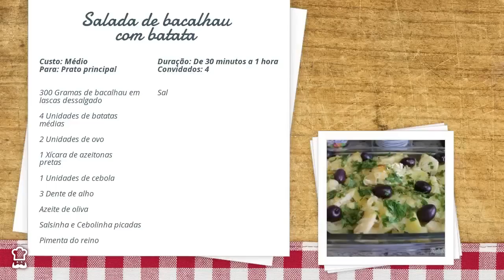Salada de bacalhau com batata // muito fácil!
Procurando receitas para aproveitar sobras de bacalhau? Ou simplesmente para uma refeição rápida e gostosa? Conheça esta sugestão do TudoReceitas.com de salada de bacalhau com batata, perfeita para depois do Natal ou para a Semana Santa! Assista a este vídeo de receita passo-a-passo e experimente, sabemos que irá gostar!

INGREDIENTES:
- 300 Gramas de bacalhau em lascas dessalgado
- 4 Unidades de batatas médias
- 2 Unidades de ovo
- 1 Xícara de azeitonas pretas
- 1 Unidades de cebola
- 3 Dente de alho
- Azeite de oliva
- Salsinha e Cebolinha picadas
- Pimenta do reino
 - Sal